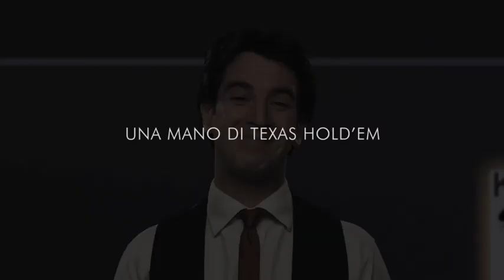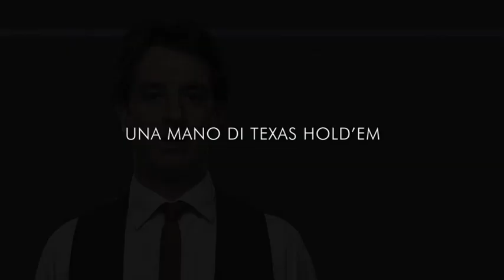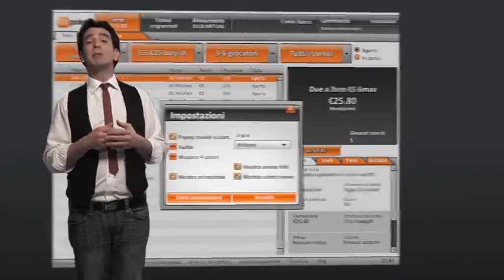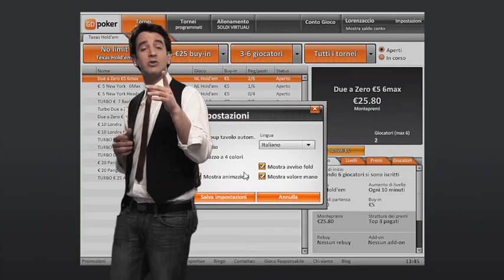Quick Start | La Scuola di Poker by GDpoker - Lezione 1